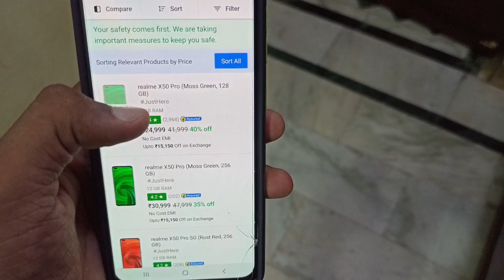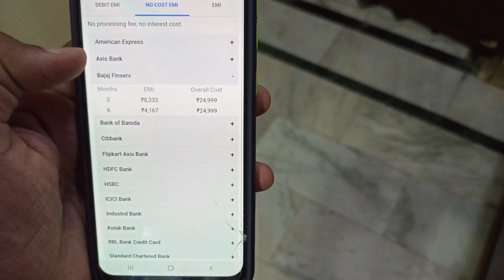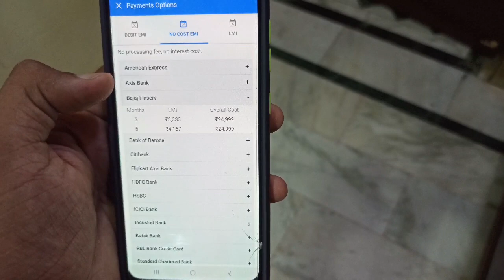Realme X50 Pro ₹4167 में घर बैठे मंगाए, 🔥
dosto es video me maine realme ke x50 pro ko khreedne ka best tarika bataya h jisme apko sirf 4167 rs. dene h or ye phone apke adress pe de diya jayga